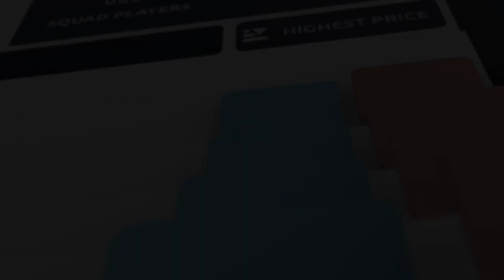Football Index | What's your football knowledge worth?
Football Index is revolutionising football betting.

On the football stockmarket you can bet on the long-term value of a player, meaning you get to stay in the game for far longer than a regular bet.